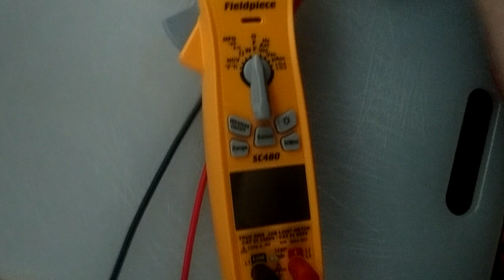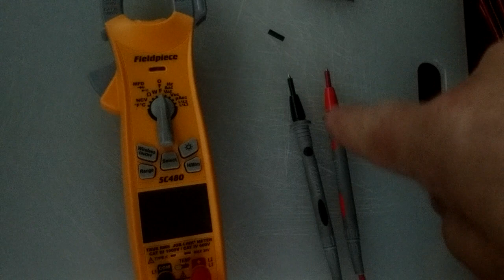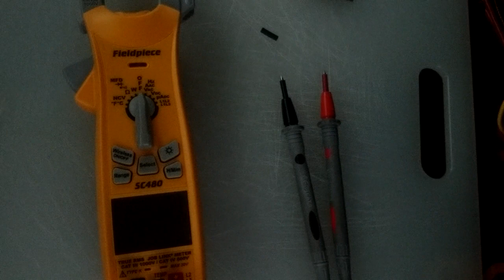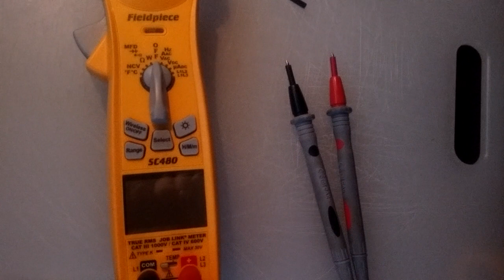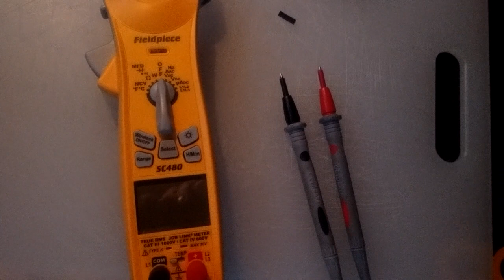How to make probe tip covers for your test leads for FREE!!!! Watch this 😎👌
Use some old spare wire to make custom probe tip covers for your test leads that won't cost you a dime. FREE FREE FREE!

DMM Test Probes Silicone 20A
994-W-007

NAPA Carlyle Brand Wire Stripper/Crimpers
CMTWSCCP